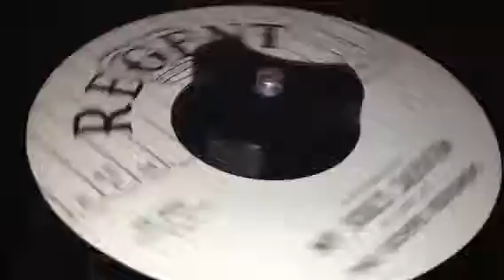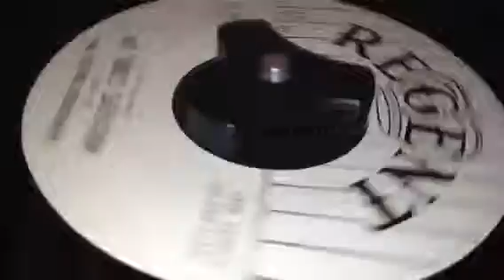Gospel Redeemers - My souls salvation - Regent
Gospel / Soul / R&B